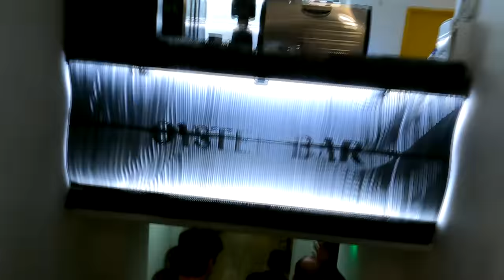Masa de seara la Oyster Bar 🙄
Masa de seara la Oyster Bar 🙄                                                                                    ✅ Postează comentarii și interacționează cu mine ❗